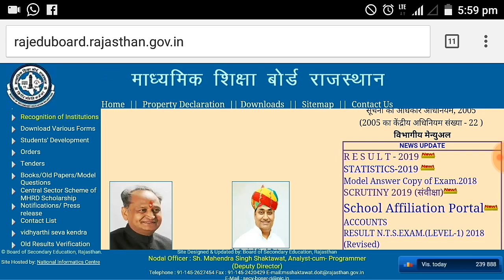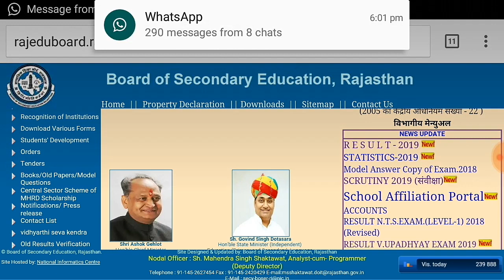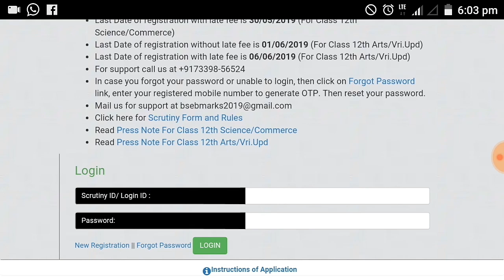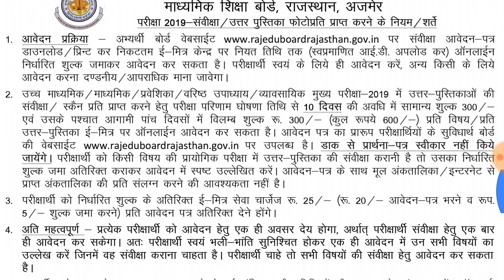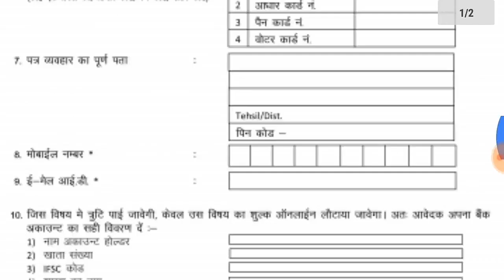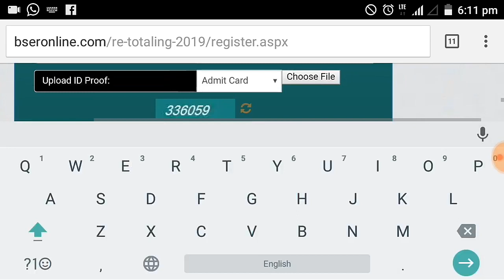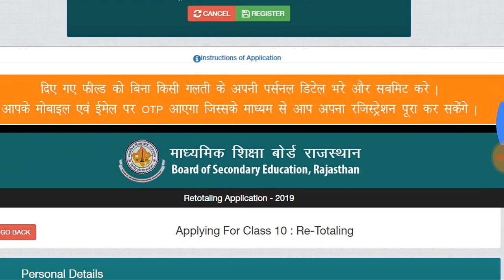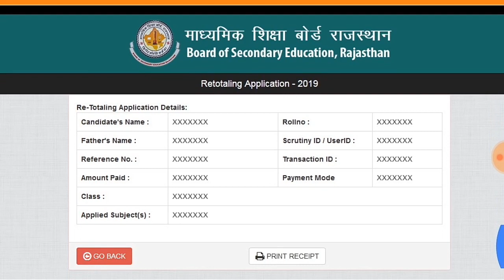How to apply RBSE scrutiny 2019/Board copy Rechecking/retotaling form,Rajasthan board class 12/10th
राजस्थान माध्यमिक शिक्षा बोर्ड संवीक्षा 2019 कक्षा 12 और कक्षा 10 की उत्तर पुस्तिकाओं की रिटोटलिंग या रिचेकिंग का फॉर्म कैसे भरा जाता है कितनी फीस लगेगी क्या प्रोसेस है कैसे भरना है इन सब की जानकारी इस वीडियो के अंदर दी गई है पेमेंट कैसे करना है संपूर्ण जानकारी इस वीडियो के अंदर दी गई है